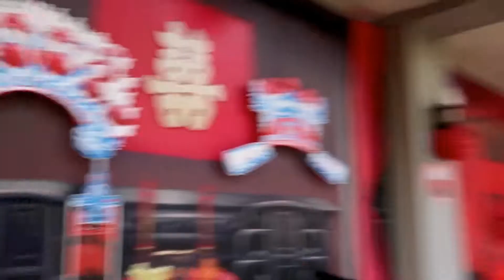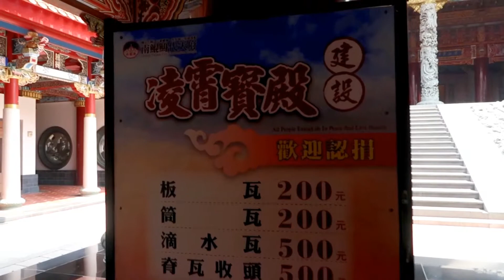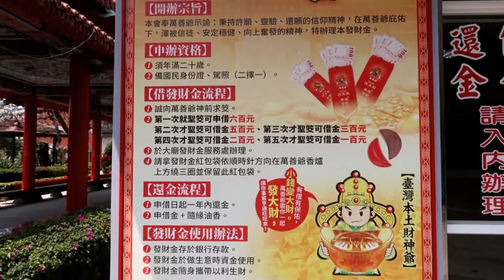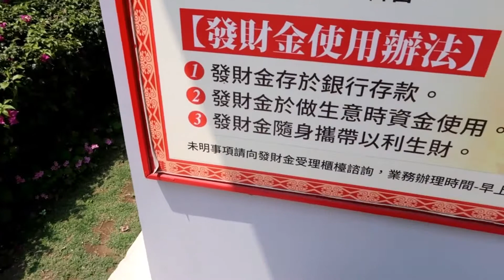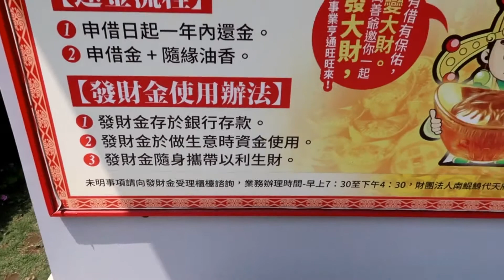【這裡只有上官琁】心誠則靈台南古蹟南鯤鯓代天府／富麗堂皇宛如皇宮／求財求姻緣（借發財金／台南景點/點燈/週邊產品/求財/求姻緣/求順利/求子）ft.大強